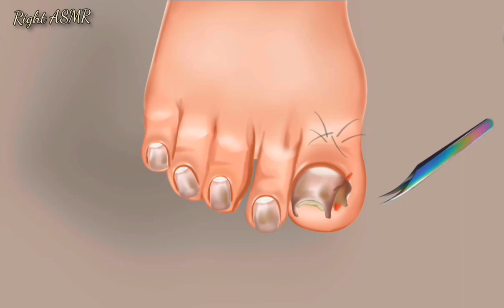ASMR | Part 2 | Toenail care | Right ASMR | Toenail perfect care | asmr video